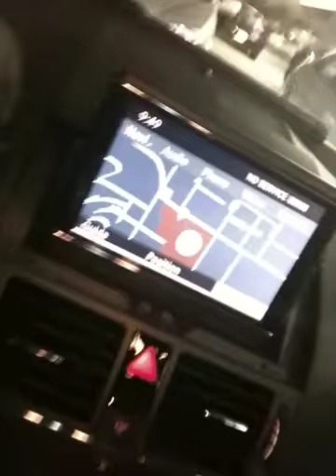"Orphan" Movie Review *Warning Spoilers*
Here's a quick review by me right after watching "Orphan" screening. *SPOILERS* @ 0:24 Be Careful!